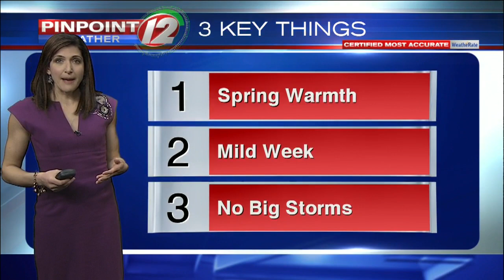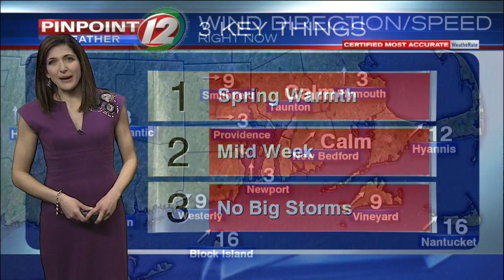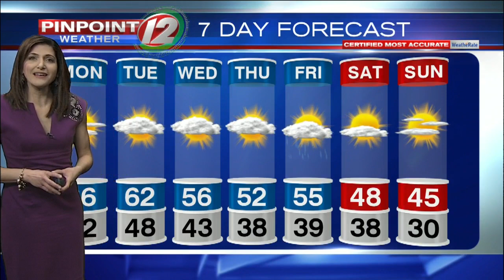Pinpoint Weather 12 Forecast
Eyewitness News Meteorologist Michelle Muscatello has the updated forecast for Monday, March 9, 2020